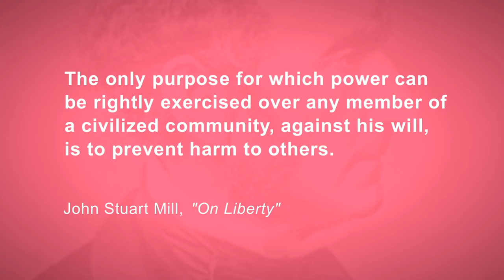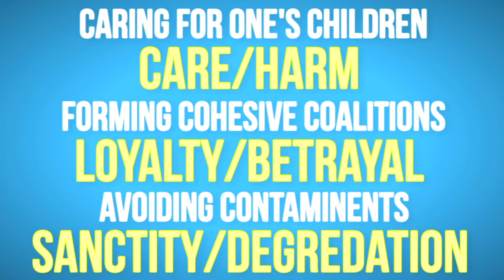Vlog #50 - Morality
50 VLOGS! You guys are the best fans on Youtube, hands down.

There are two ways to talk about morality: descriptively and normatively. Here I'm speaking descriptively with a lot of help from Jonathan Haidt's The Righteous Mind: Why Good People Disagree About Politics and religion The normative project I have to leave up to you (or later vlogs). I've tried to loosely move a theme through 3 videos, making vlogs 48, 49, and 50 the Morality Trilogy. The reason why I number the vlogs is so I can reference back like this.